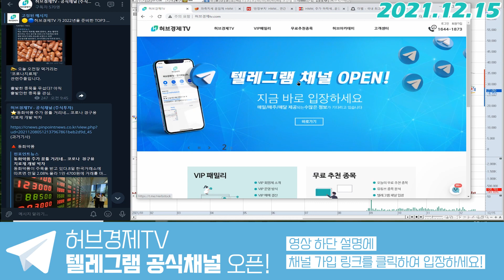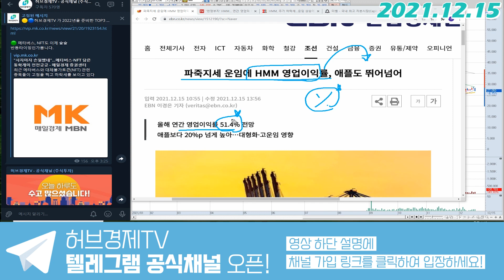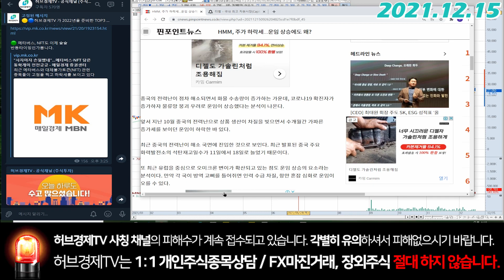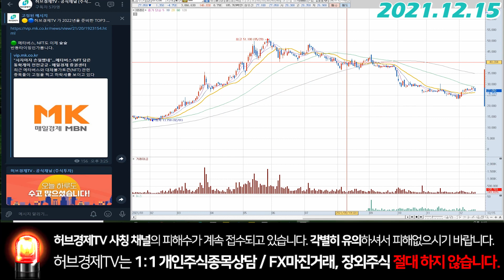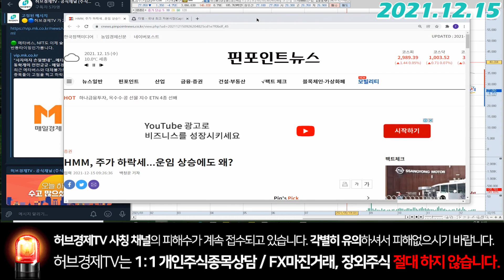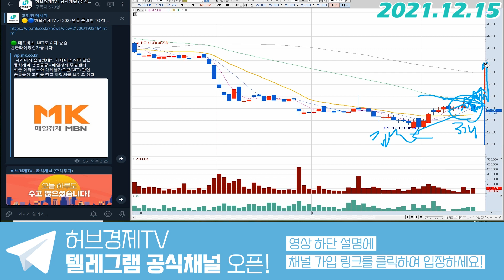HMM (011200) - 이러쿵 저러쿵, 의미없죠?!